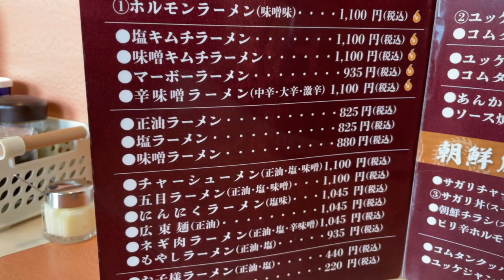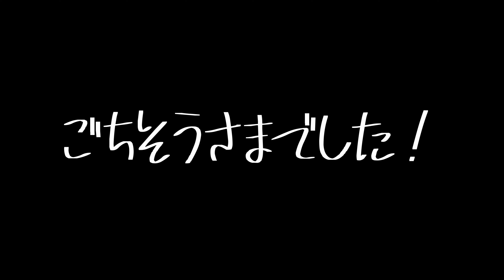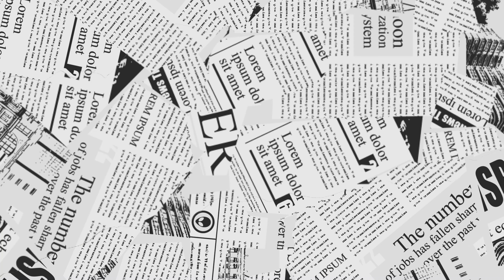【帯広十勝グルメ】15年ぶりの訪問でサガリチャーハンを喰らう!!／中華・ラーメンの上海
近年、何度か行ってみてたんですが、
満席だったり満車だったりで入れず。
結局、15年ぶりの訪問となりました。

今回は『サガリチャーハン』を注文。
焼肉丼とはひと味違う香りと味。

帰り道。大福亭に寄り道。

0:00 オープニング
0:15 中華・ラーメンの上海
1:08 入店・店内
1:17 メニュー
1:59 サガリチャーハン
2:42 実食
4:37 大福亭弥生通り店
5:40 エンディング

☆中華・ラーメンの上海
□住所：帯広市西１条南２４丁目４−１
□営業時間：11時30分～15時00分　17時30分～20時30分
□定休日：月曜日

☆大福亭弥生通り店
□住所：帯広市西３条南２９丁目１−１７
□TEL：0155−23−2151
□営業時間：10時00分～17時00分
□定休日：水曜日・木曜日